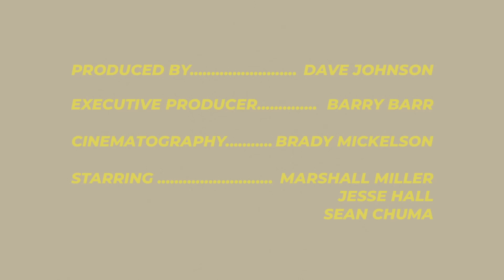LINE OF SIGHT | A Look Into Wingsuit BASE Jumping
The golden age of wingsuiting is upon us. Through evolving suit technology the initial inflation time has gone down, which has lead to quicker starts and more exits. Wingsuit athletes Marshal Miller, Jesse Hall, and Sean Chuma take you through some of the most iconic jumps in the Italian Dolomites.

Come along and see what it’s really like to go on a wingsuit BASE trip.

MB01VQ6NI7I0THL